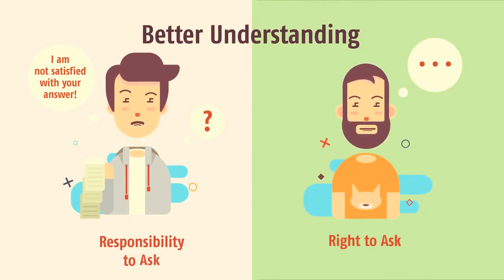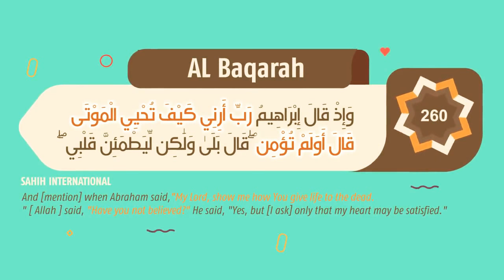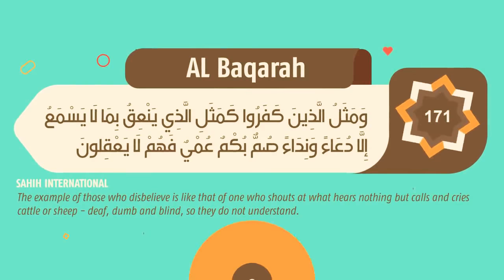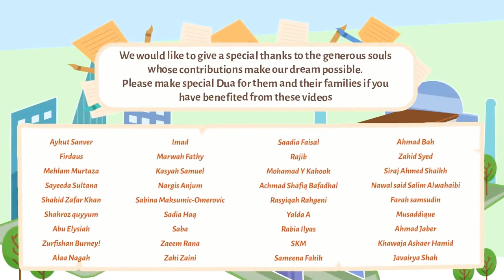Nouman Ali khan-new- illustrations - why are we muslim